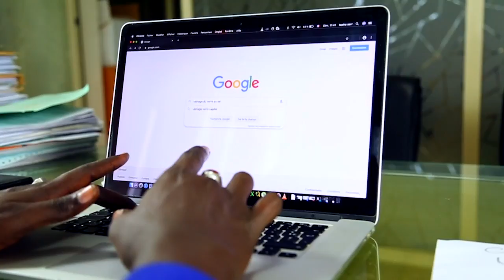Cérémonie Officielle : Discours de Aly Ngouye NDIAYE Ministre de L'intérieur